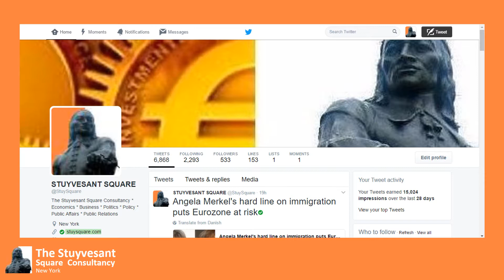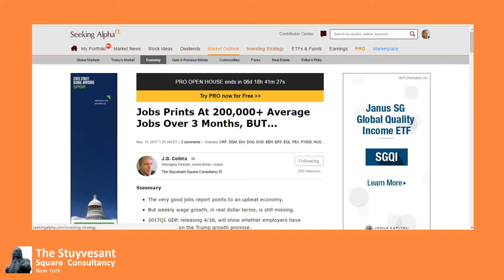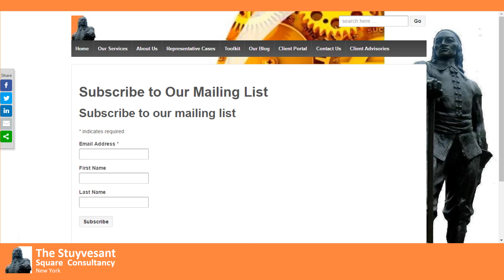Jobs Creation by Average Weekly Wages Presentation